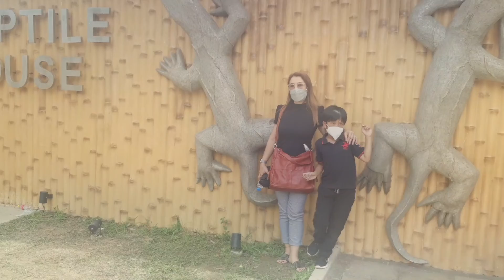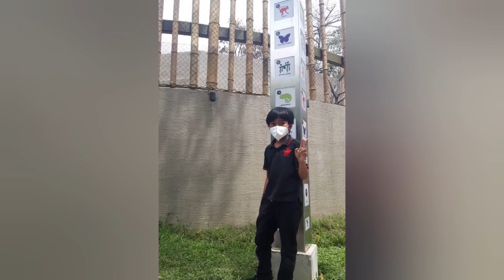FUN AT MANILA ZOO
my manila zoo experience